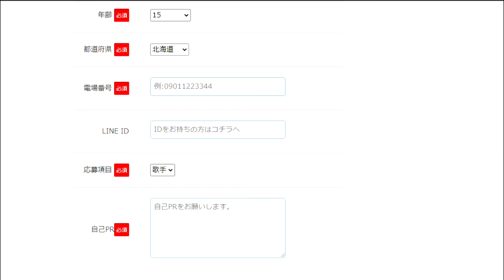【隠居TV】オーディションに挑戦（昭和三人組）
今回のオーディション

「件名：速稼塾（あなたのお名前）」